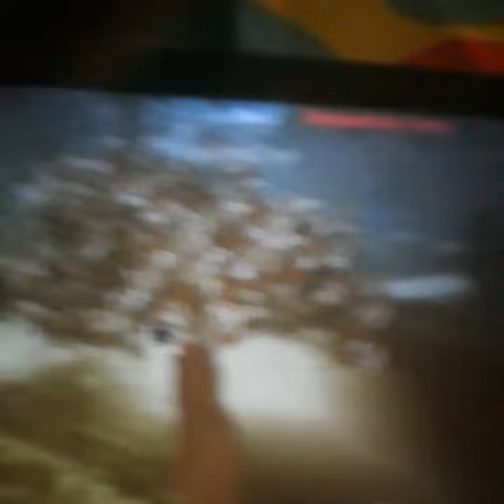"Hmph, I killed her. "